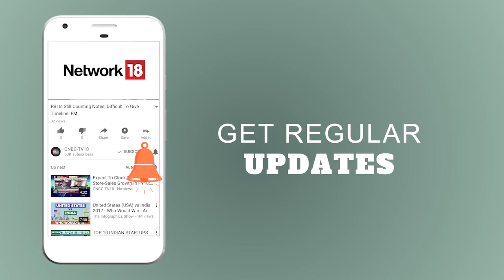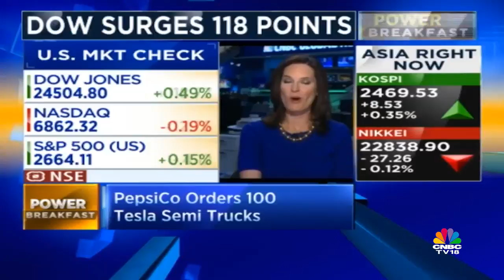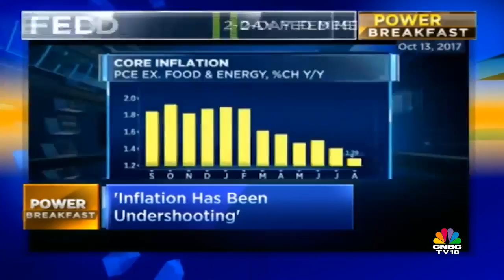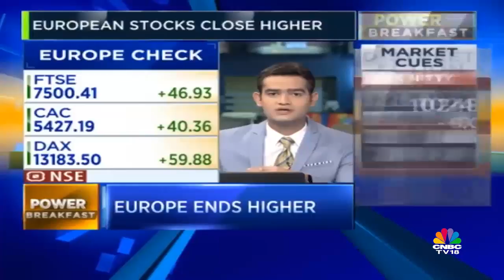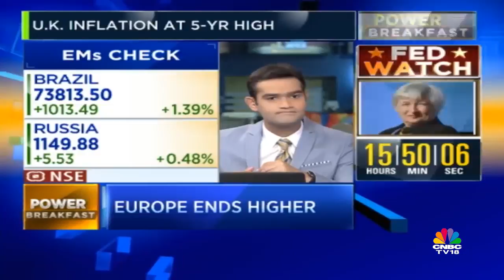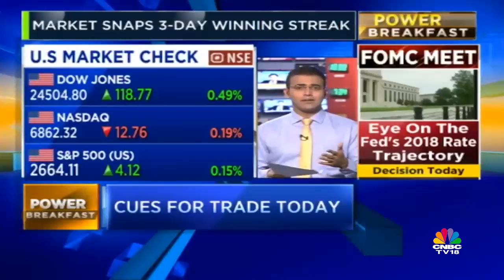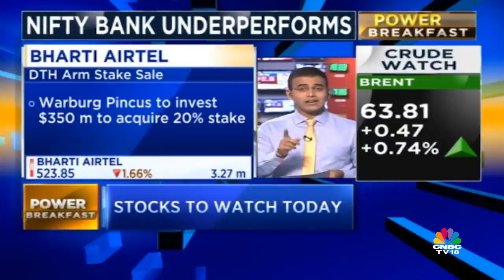Power Breakfast | Dow jones & S&P 500 Close Higher on Wall Street; Asian Markets Open Mixed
Dow Jones & S&P 500 end on a record high; Asian markets open mixed.

CNBC-TV18's signature morning show 'Power Breakfast' is an essential guide to begin your day, as it summarises key international and domestic business and market news & opinion. Hosted by Nigel Dsouza & Ekta Batra, the show gets you the entire buzz from Wall Street to Dalal Street. From market cues to stock tips, it outlines the agenda for the day. Our reporters put all newsbreaks into context and de-jargonize crucial information for your use. Amongst the highest rated shows on CNBC-TV18, the show equips you with all you need to make your trades profitable.